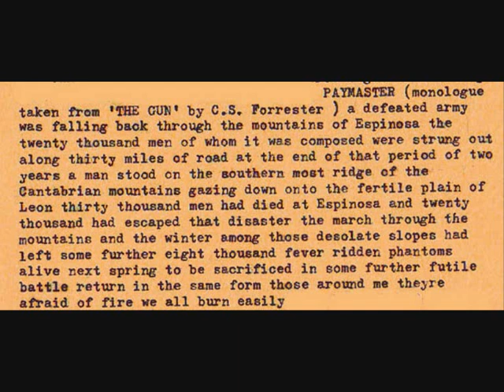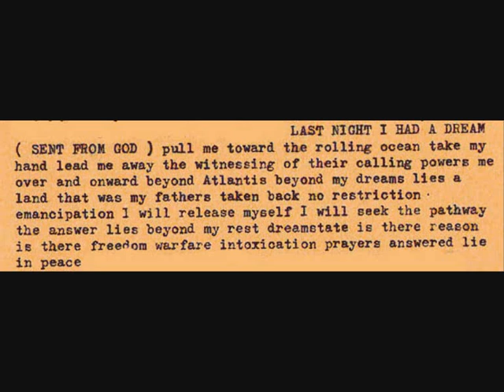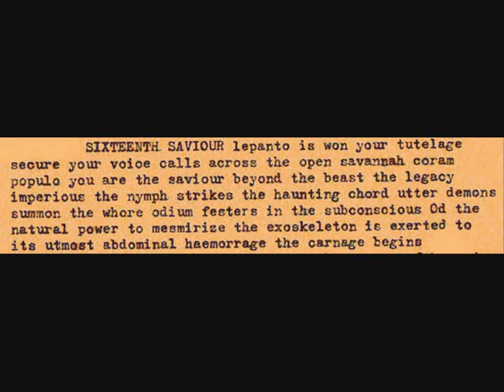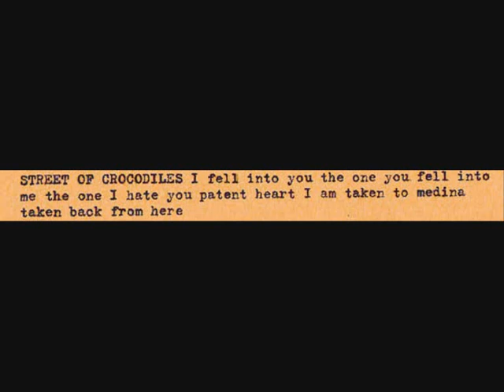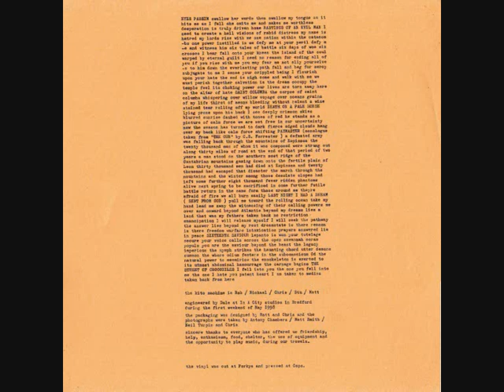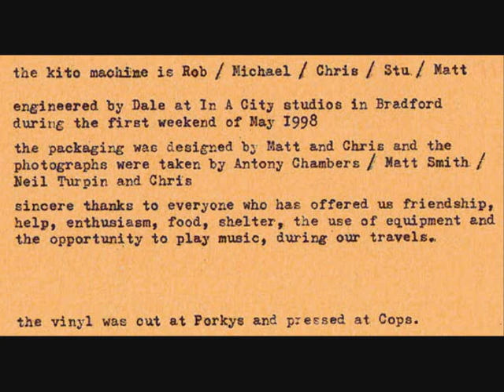Kito - lp (side two)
Kito - lp Flat Earth Records